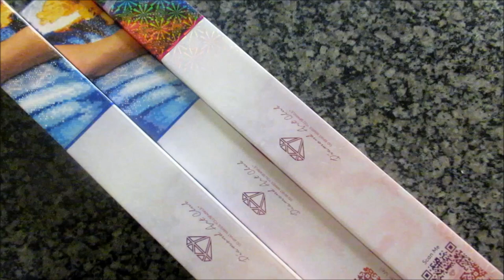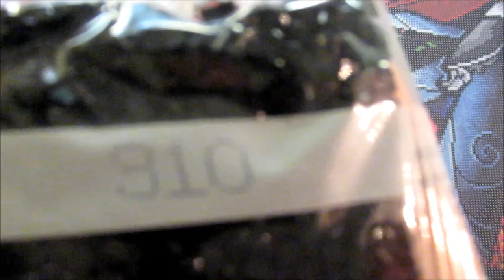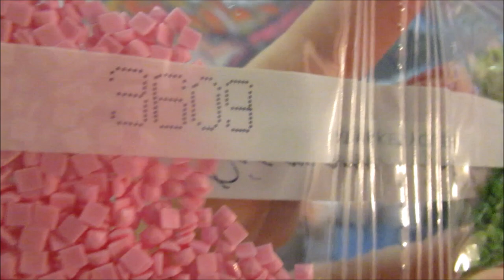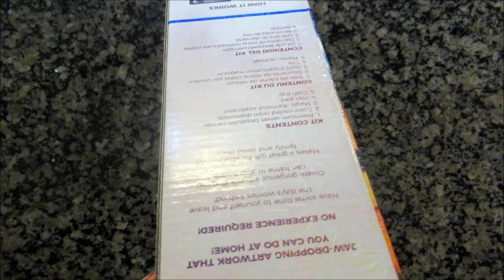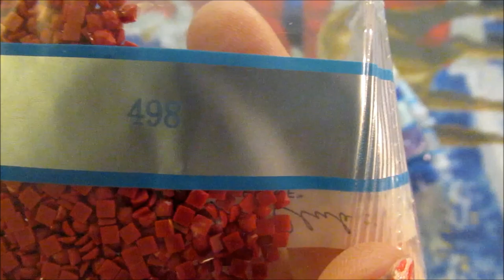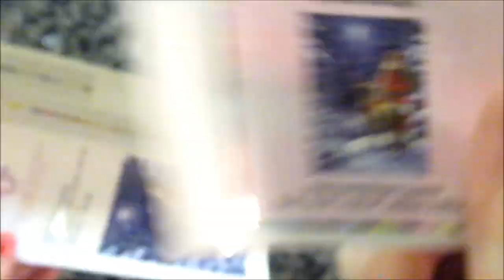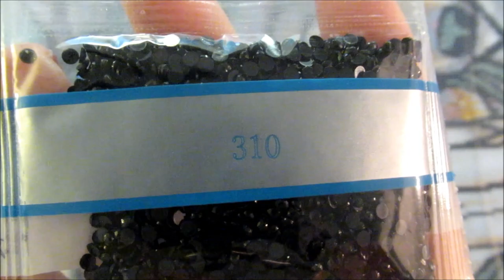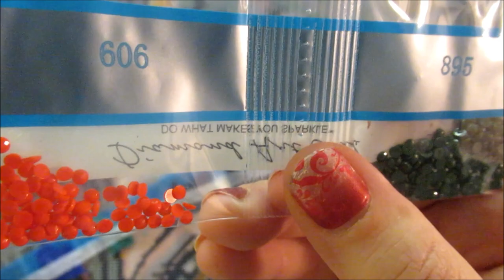DAC Unboxing - Snowy Scenes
As a kid I could never get enough snow! This is probably because I live somewhere fairly temperate with occasional light dustings of snow in the winter but of course I love all snowy scenes! Here are 3 charming diamond paintings from 3 different artists licensed by Diamond Art Club.

Fixer Uppers by Mandie Manzano from Diamond Art Club (discontinued)
Starry Night Santa by Dona Gelsinger from Diamond Art Club (sold out at time of posting):
First Snow by Hannah Lynn from Diamond Art Club (sold out at time of posting):